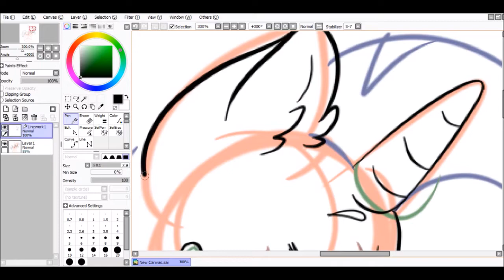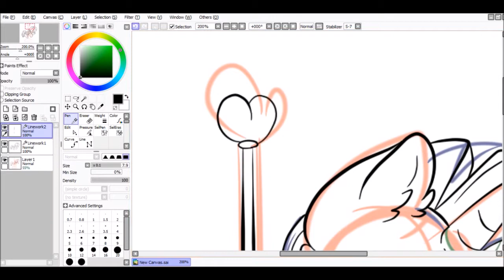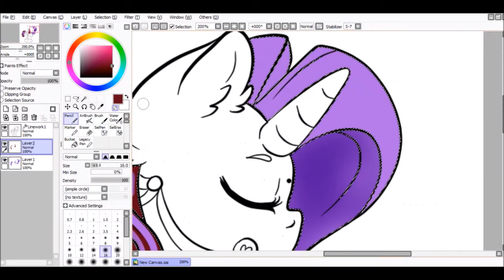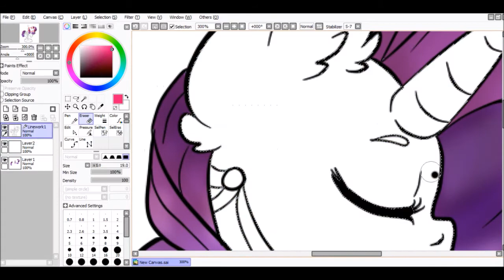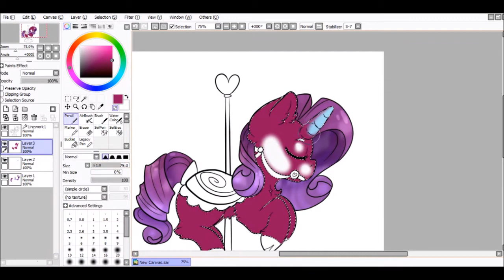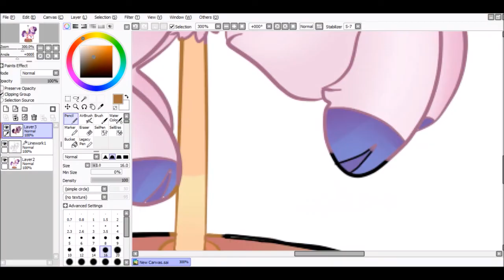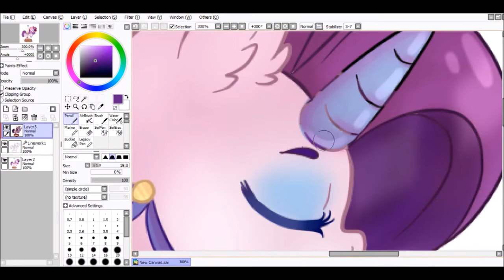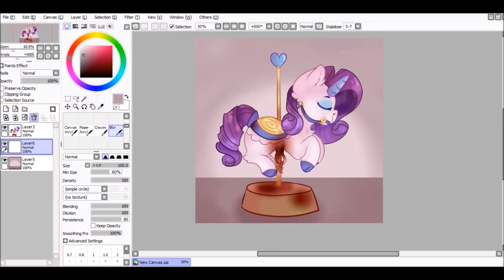Round and Round Redraw SPEEDPAINT (GORE WARNING)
Music listed in the video, I do not claim ownership of the music or character. Only the art.

SMALL NOTE!! I gave the wrong credit for Pure Imagination!! It's actually by Marron 5!!